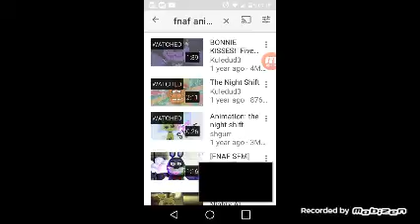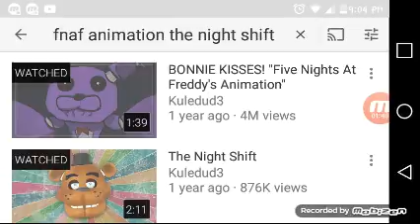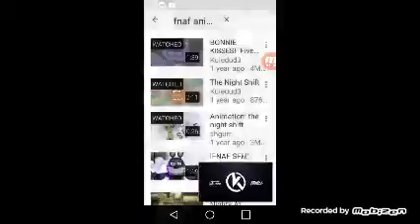"The night shift"